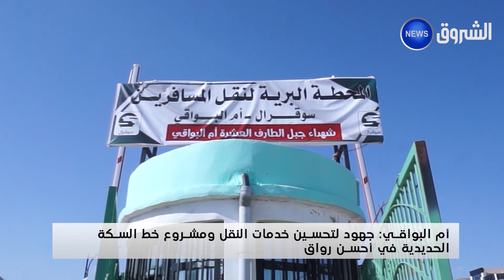أم_البواقي: جهود لتحسين مستوى خدمات النقل ومشروع خط_السكة_الحديدية في أحسن رواق